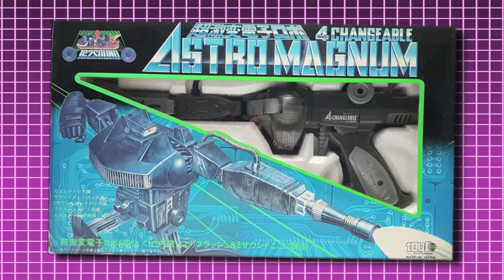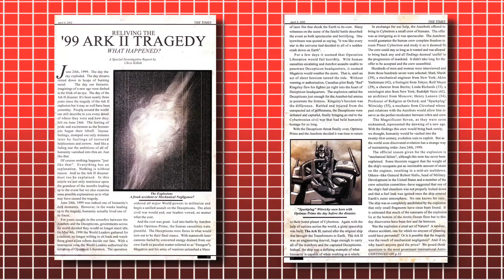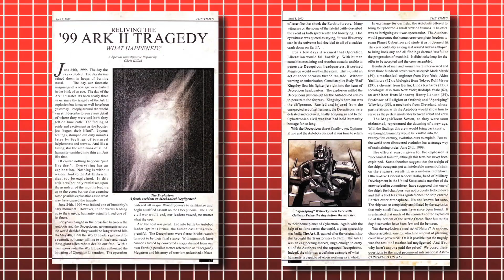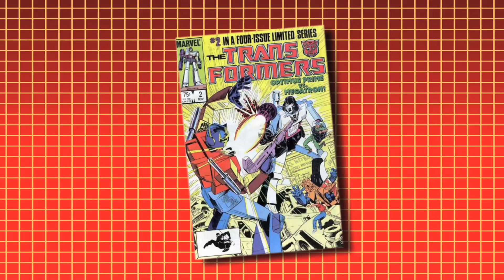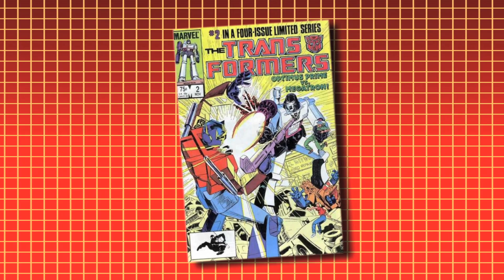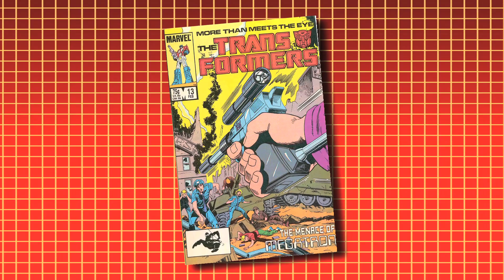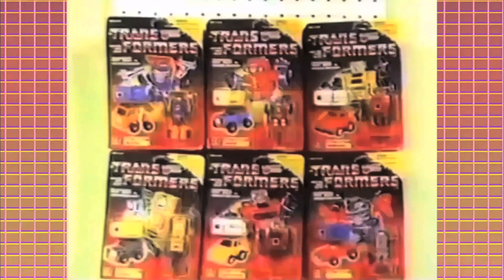Leo Watches Transformers Episode 9 "The Ultimate Doom"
“The Ultimate Doom” is upon us all!  Join me as I watch all three episode!

This episode begins with a spotlight on Decepticon SHOCKWAVE
We also take a closer look at “Human Villains”, as well as the early issues of the Marvel comic book.